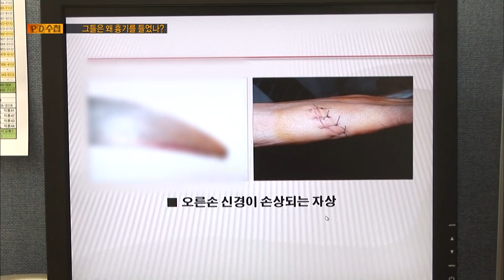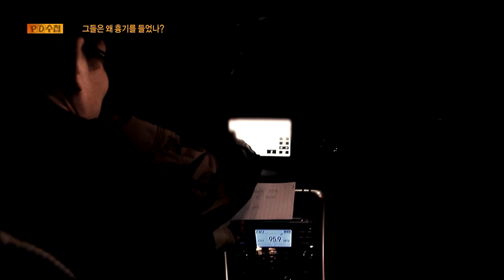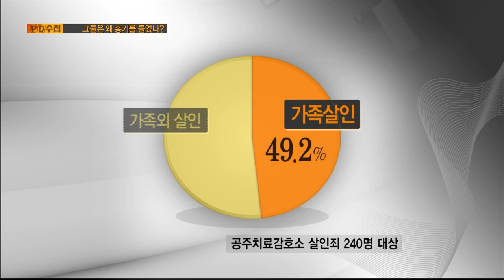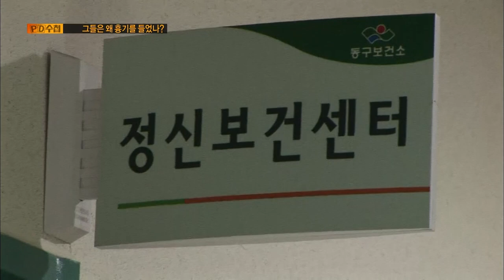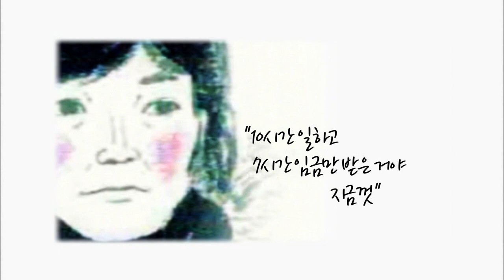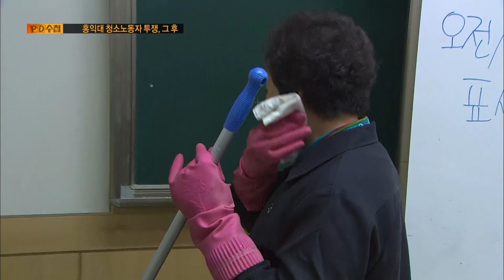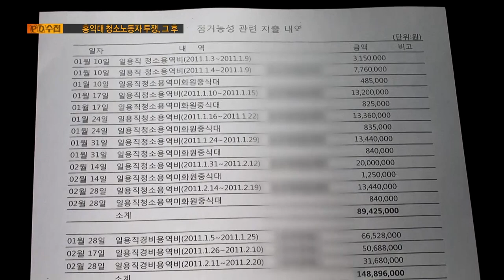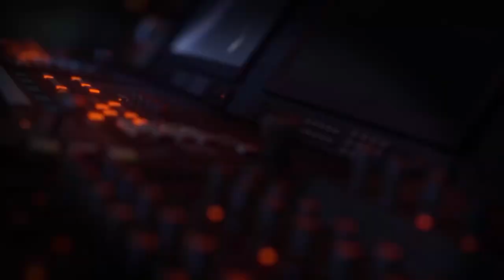[Full] 그들은 왜 흉기를 들었나?_MBC 2011년 10월 25일 방송